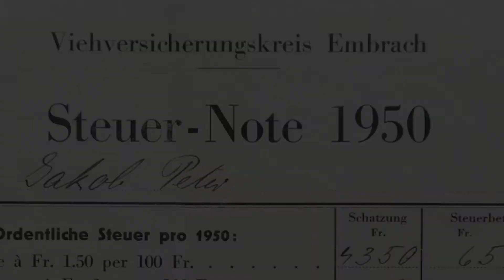Der Viehversicherungskreis Embrach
Die Viehversicherung war früher obligatorisch. Jeder Bauer musste seine "Viehversicherungssteuern" zahlen. Gusti Benz erzählt